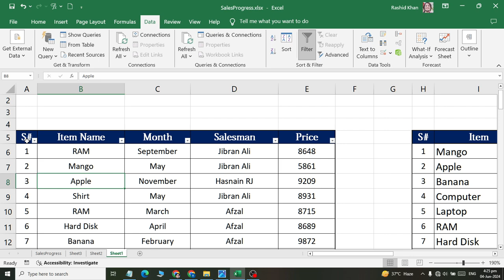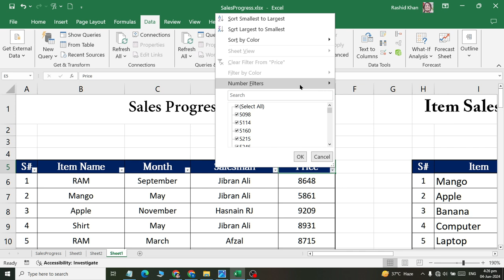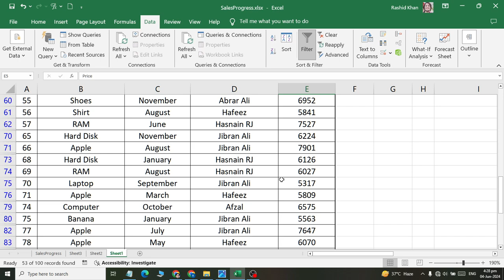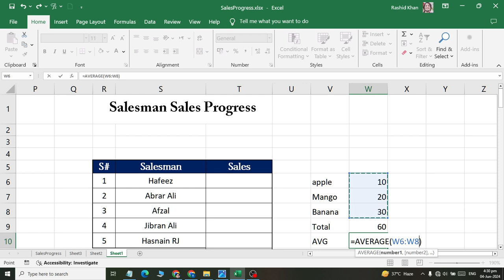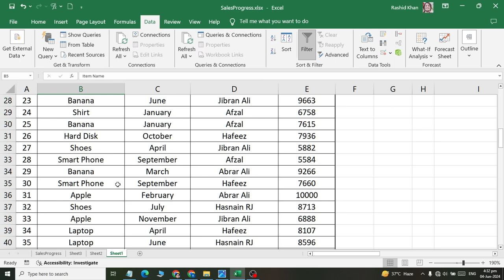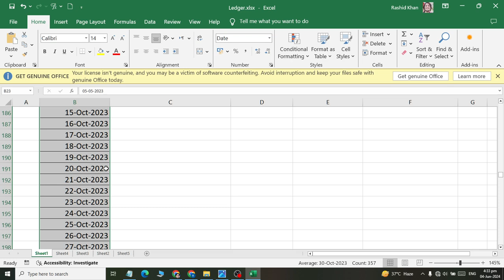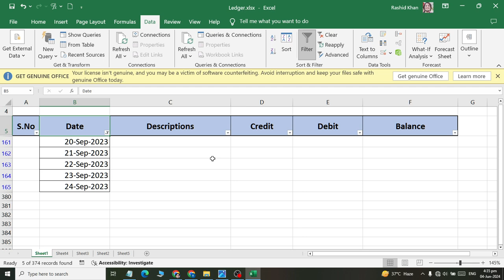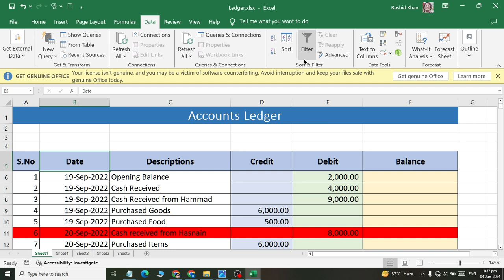Ms Excel Data Filtering Examplain with suitable example